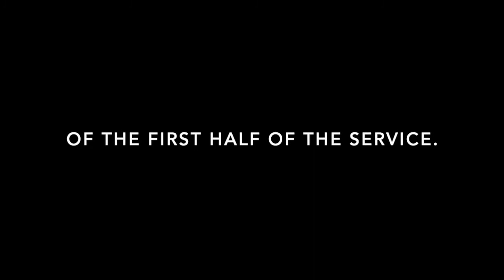Sunday, June 12, 2022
We apologize for technical difficulties which prevented us from streaming the entire service. Here is the sermon and Holy Eucharist.

Trinity Sunday

We’d love to be in touch!

Today’s Music
Offertory: I sing the almighty power of God. Words: Isaac Watts, Music: English Melody adapt Ralph Vaughan Williams.
Doxology: Words:  Thomas Ken. Public Domain.  Music: Public Domain.
Closing: Thou, whose almighty word. Words: John Marriott. Music: Felice de Giardini.